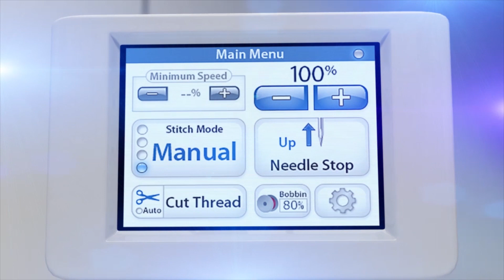Foot Friday - Why use a Glide Foot? (aka Bowl foot)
Welcome Back to another Episode of Foot Friday!

"I put the glide foot on my LongArm, and it hasn't come off since!"

On this Episode, our special guest from JUKI America will show all you quilters out there why you need a Glide foot, aka Bowl foot.

Cyndi also explains in this video that even if you don't have a JUKI free motion machine, you can still do this technique with other domestic brands' accommodating feet. The ones listed in the video are the Juki Echo Quilting Foot, the Janome Convertible Free Motion Quilting Foot, and the Pfaff Free-Motion Echo Quilting Foot.

Grome's carries a variety of Pfaff, Janome, and Juki feet, but also has a knowledge base of all brands spanning from 1950, so you can trust us with all your sewing needs.

Grome's is a Certified Dealer of Pfaff, Janome, and Juki.

WE WANT TO SEE YOUR PROJECTS!! Tag us on Instagram or Facebook and show us what you make with the new techniques you learn from our Foot Friday series!

Let us know what feet you want to see demonstrated down in the comments below!

Thank you JUKI America for coming to our store to show everyone why JUKI is the perfect companion in your sewing room. Ginny will be back again in December for another LongArm event, so make sure to join our Newsletter via the popup on our website, so you can stay up to date on the latest Grome's news.

Directed, shot, & edited by Hannah Wadlow